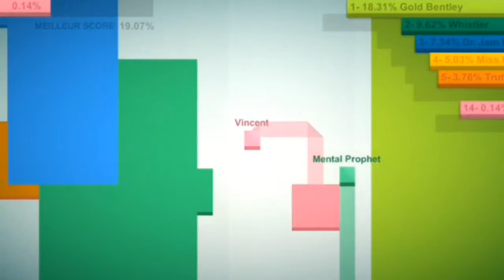Paper.io Puzzle Game Trailer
Discover Voodoo's new game: Paper.io.
Your goal? To conquer as much territory as possible. It's initially very simple, and the game can be mastered immediately, but watch out: there's competition, and not everyone can win!
Whether you're bold or more careful, you have to be more cunning than your adversaries by finding the best strategy to conquer the most space. But be careful! You have a weak spot: your tail. If an enemy touches it, that's the end for you.
Try to stay ahead, because victory in Paper.io is never certain until you possess all the territory. Stealing is allowed, and your enemies won't hesitate to do so.
After the success of Quiz Run, 1 Pic 8 Words, and Bool, Voodoo now offers you a new gaming and graphics experience inspired by io type games (made popular by agar.io). Enjoy the simplicity and strategy of an io game in a world with unique graphics.
Paper.io is for the whole family and doesn't require an Internet connection.